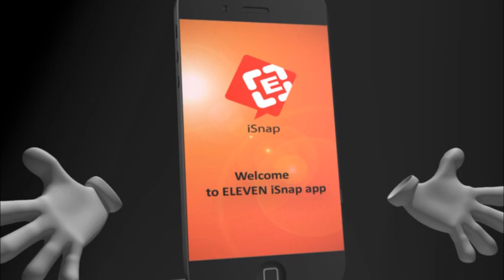ပုဂံေညာင္ဦးတုရင္ေတာင္တြင္ ဘုရားဖူးယာဥ္တစ္စီးတိမ္းေမွာက္ကာ ခရီးသည္ ၃၀ ဦးဒဏ္ရာရ